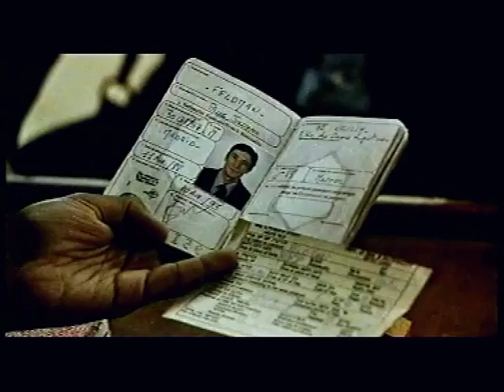Port Djema (1997) bande annonce